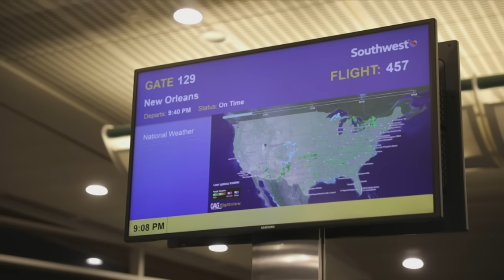Joe Burrow's father gave up coaching to watch him play at LSU | College GameDay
Tom Rinaldi shares how Joe Burrow's father, Jimmy, left his position as the Ohio Bobcats' defensive coordinator after 15 seasons to watch every play of his son's Heisman Trophy season with the LSU Tigers.